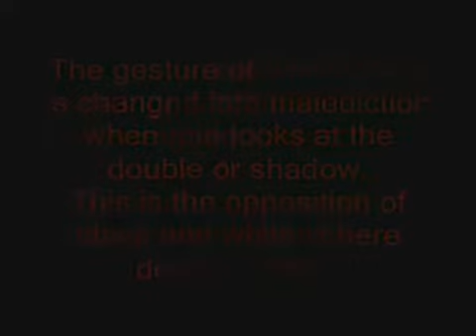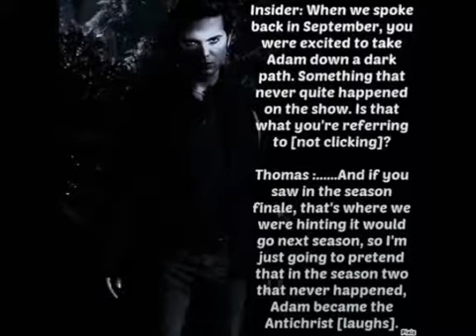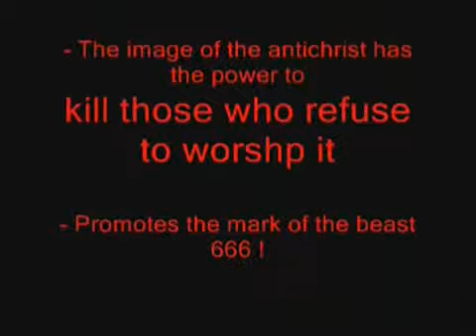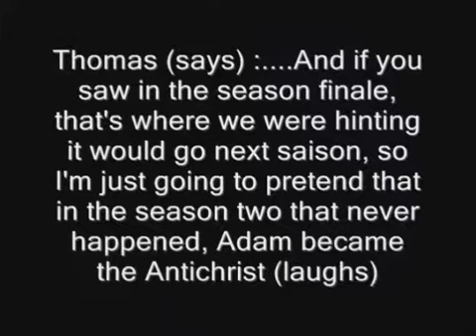Thomas Dekker - The Secret Circle Saison 2 (The Antichrist)